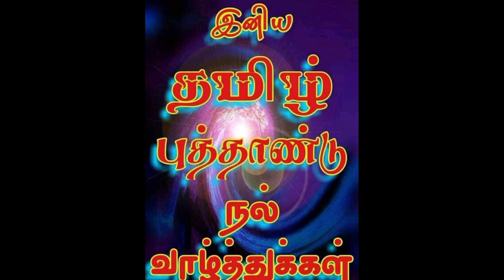🌸Happy tamil new year🌸|Joshika Kitchen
|Tamilnewyear